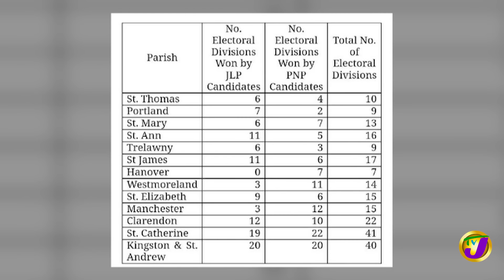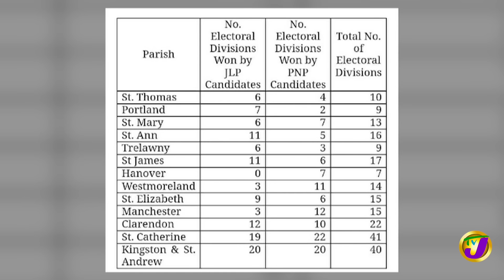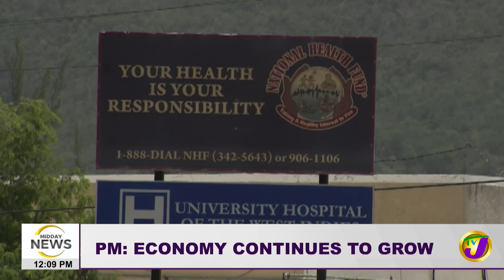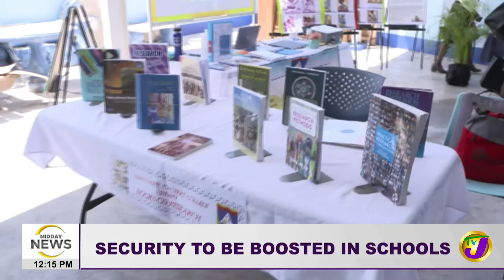Local Gov't Election Update - 7 / 5, But... | Caution About Calling A General Election